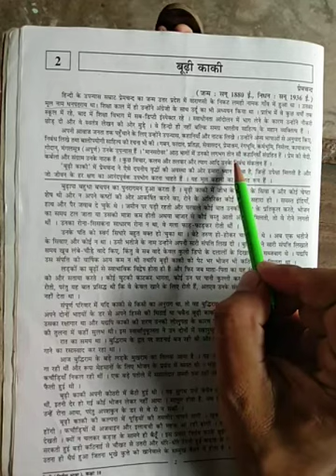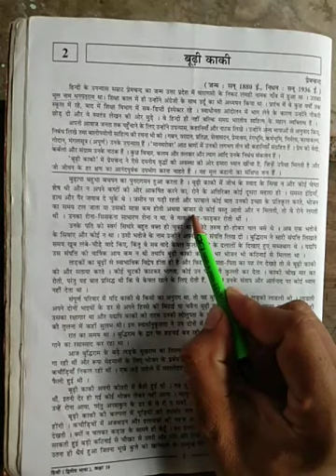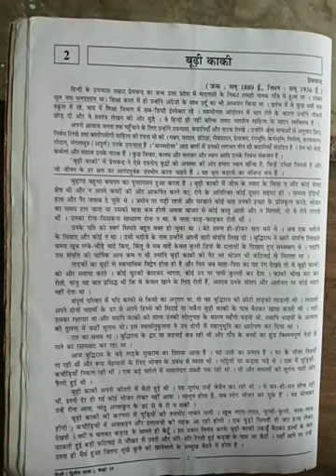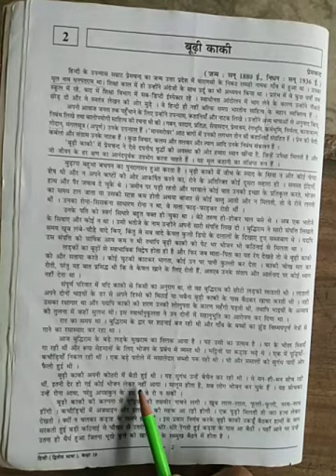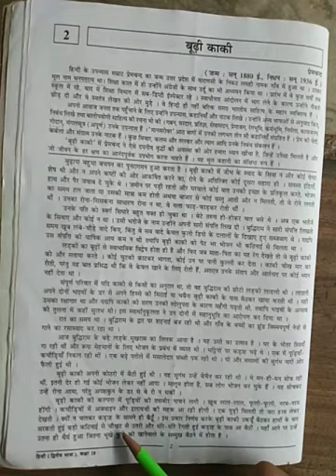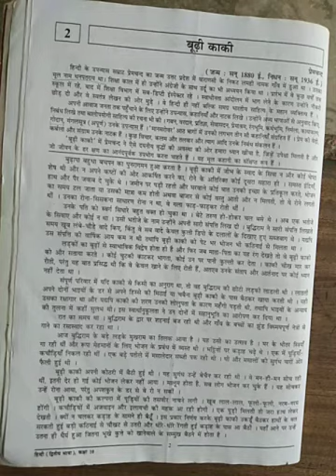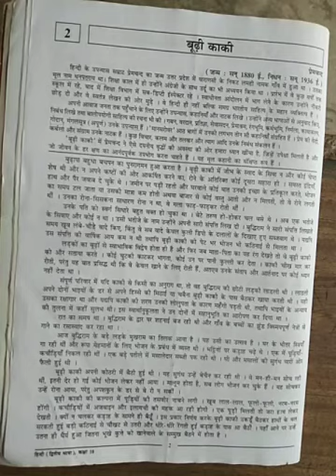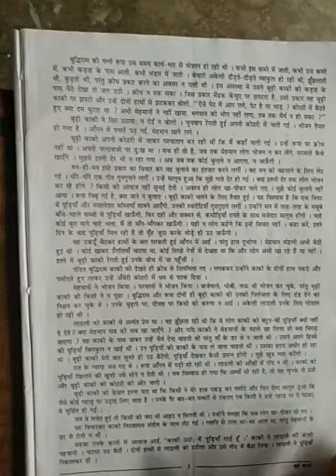STD 10 HINDI